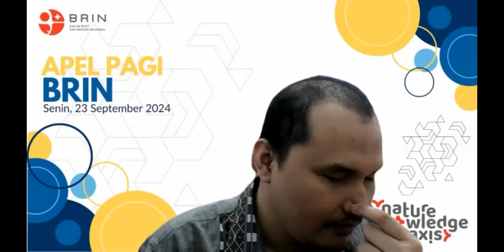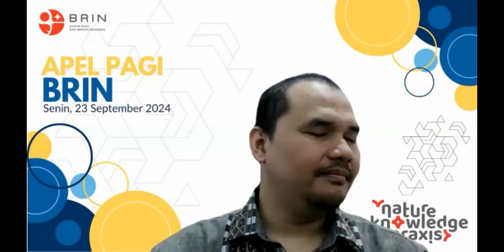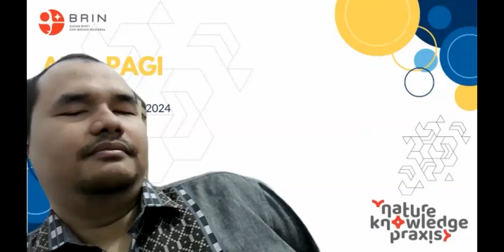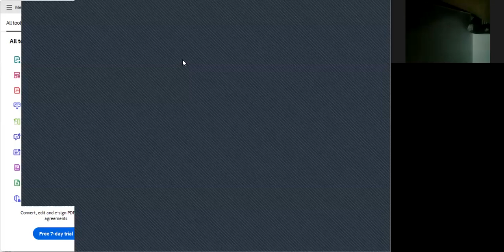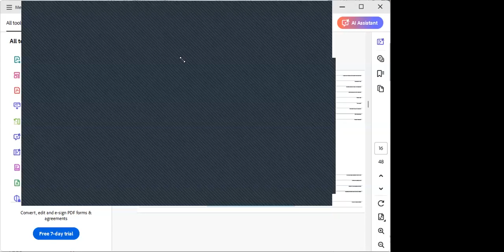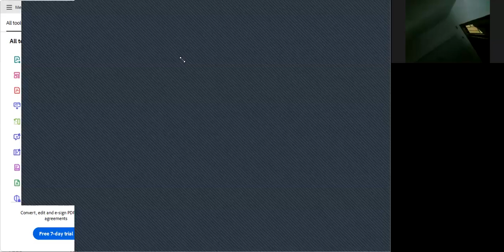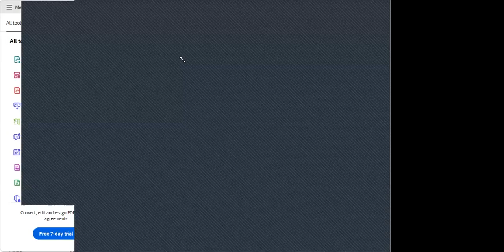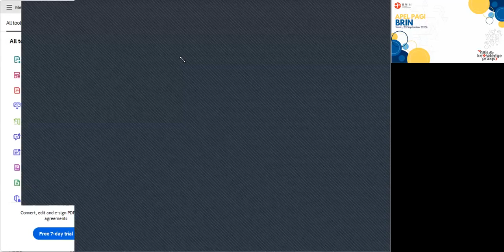Baca Laporan Keuangan Emiten Ala Tunanetra dan Saham-Saham Menarik - IDX Blind Investors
Buat yang serius saja. Jika mau belajar investasi di bursa saham bersama kami, silakan join Whatsapp group berikut

Dapatkan produk-produk terbaik kami dari mulai kuliner hingga fashion. Bebas ongkir ke seluruh Indonesia!

Tonton juga video lainnya di playlist berikut